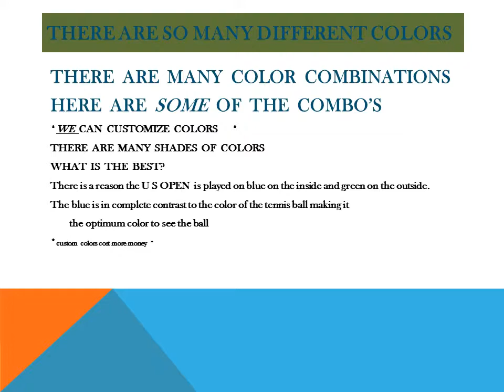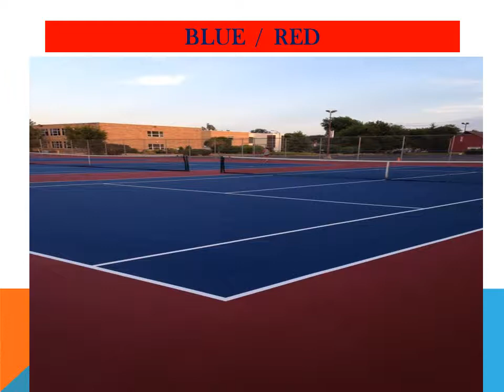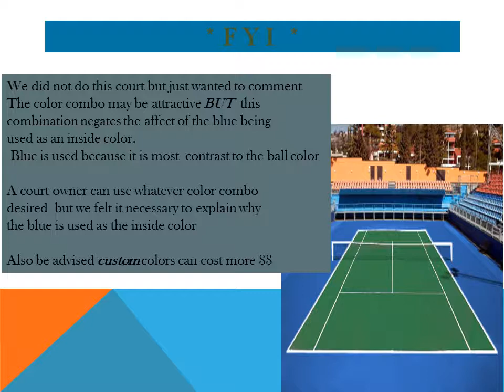Tennis Court Colors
what colors are available ?   Take your pick.  Cost will vary but most colors can be made.